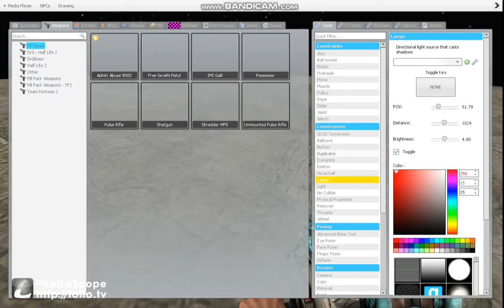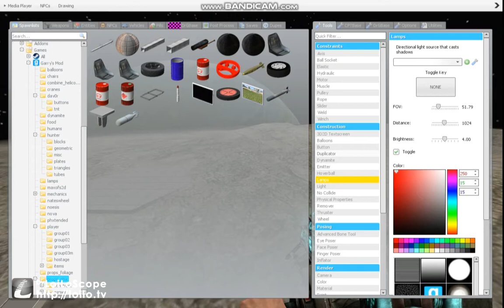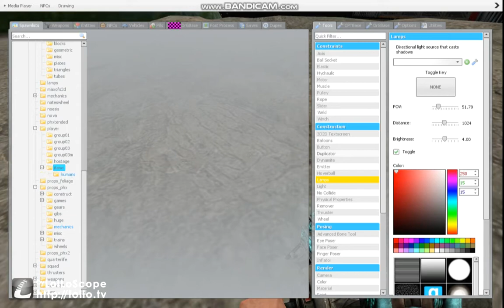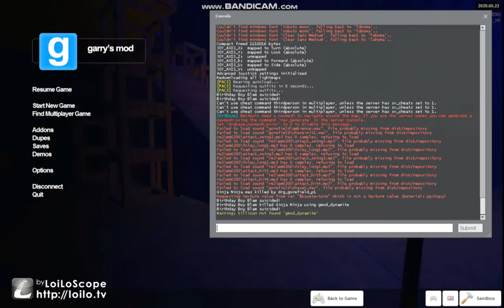Thecockandballtorturenator!?| Gmod sandbox #1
the outro could end up being my regular 1 so let me no what you think